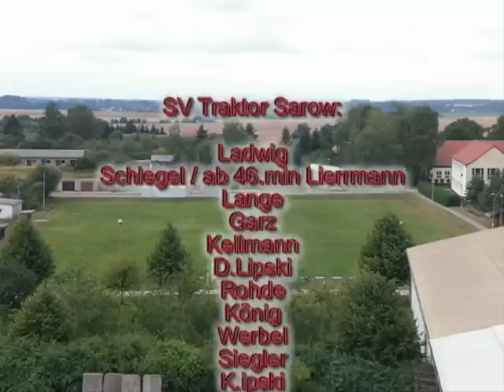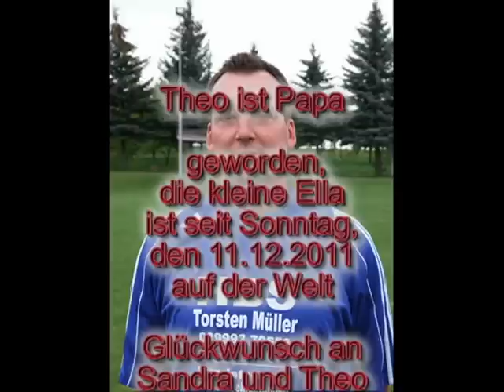Traktor Sarow / Männer / Traktor Sarow - Concordia Zarnekow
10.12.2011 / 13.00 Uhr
Traktor Sarow - Concordia Zarnekow   4:5 (3:3)